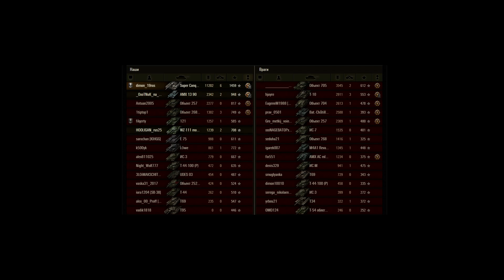World of Tanks / S.Conqueror .. 11200 Dmg